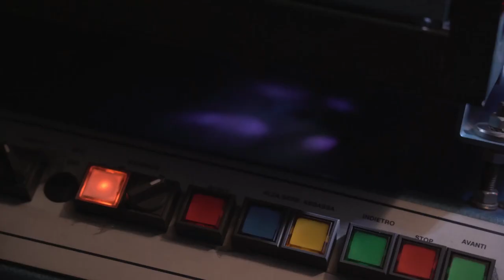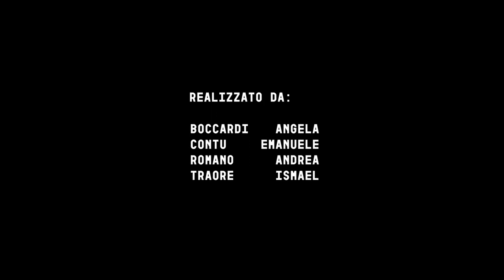BFM 42 - Incursioni scolastiche #2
Le ragazze e i ragazzi della 5a settore Grafico Pubblicitario indirizzo Servizi culturali e dello spettacolo dell’AFP - Patronato San Vincenzo hanno avuto l’occasione di scoprire più da vicino la magia della cabina di proiezione insieme ai nostri proiezionisti!

🙏 AFP - Patronato San Vincenzo, Alessandra Beltrame, Andrea Cristini, Ramona Mismetti e agli studenti: Angela Boccardi, Emanuele Contu, Andrea Romano, Ismael Traore.